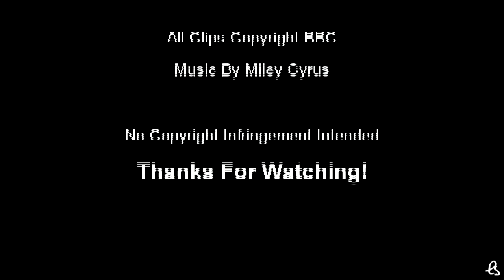Doctor Who - See You Again (Doctor/Master)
1. Crack is good for the soul. No really, it is.
2. I admit nothing. Even extreme torture will not cause me to confess.
4. When all else fails, I blame 8bulletproof8.

Fandom: Doctor Who
Pairings: Doctor/Master
Warnings: None